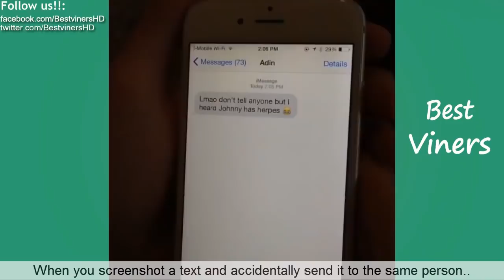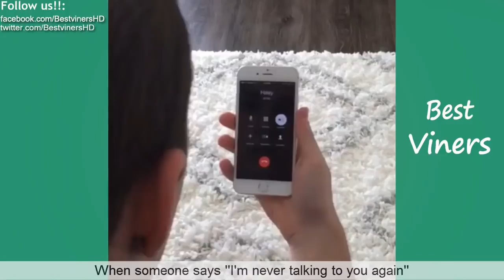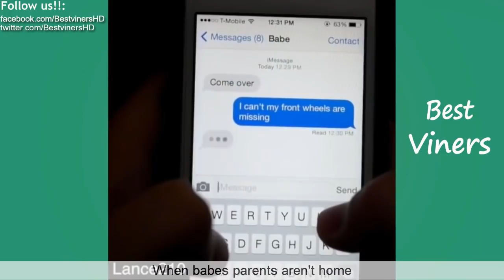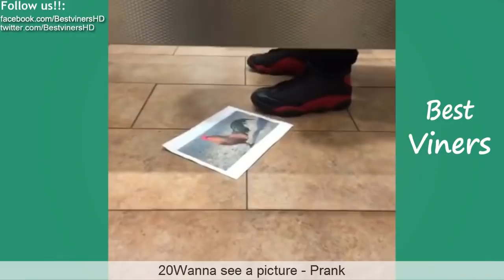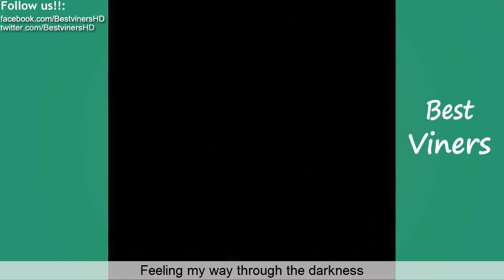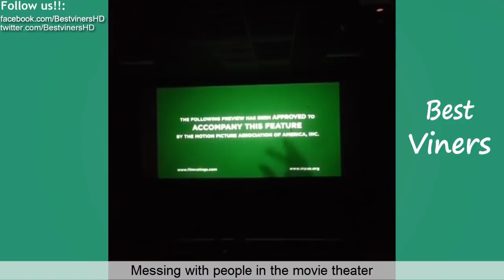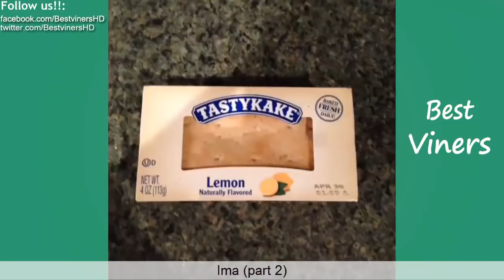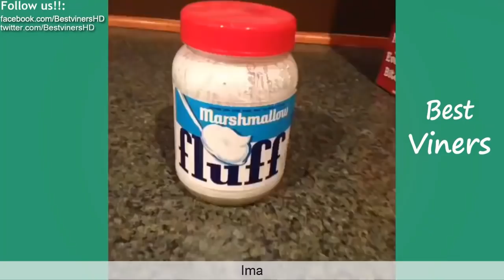Lance210 Vine compilation (w/ Titles) ALL Lance Stewart Prank Vines - Best Viners 2018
Every day we publish the videos that focused on delivering the best vines videos, funny videos; entertaining fails videos, try not to laugh, amazing, funny kids fails & cute babies and much more. We hope that these funny vines videos will make your day. Not to mention, the adorable yet super funny animal vines videos will warm your heart.